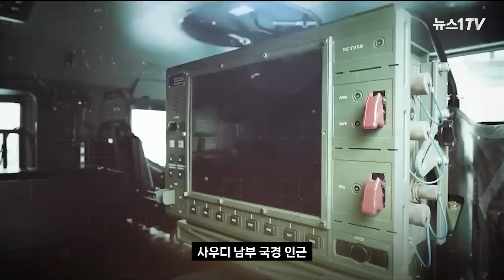'강철비' 천무 실전에서 불 뿜었나?...사우디, 후티 반군 미사일 기지에 포격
(서울=뉴스1) 박혜성 기자 = 사우디아라비아가 지난 12일 포병 화력으로 예멘 후티 반군 미사일 기지를 공격했는데요.

국경에서 40KM 이상 떨어진 사다 지역을 공격 할 수 있는 사우디 육군 화력은 천무 밖에 없다고 합니다.

과연 '강철비' 천무가 중동에서 첫 실전에 투입되었을까요?